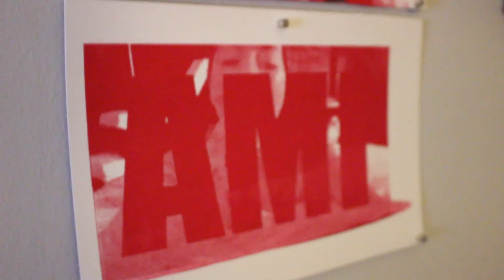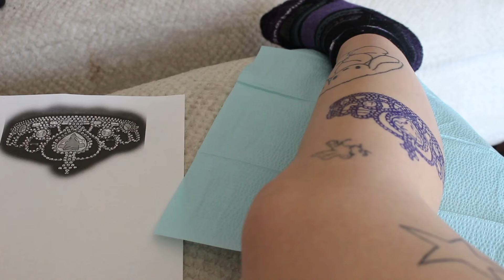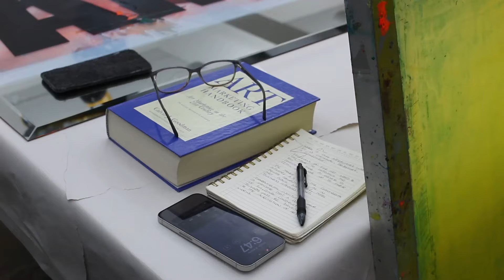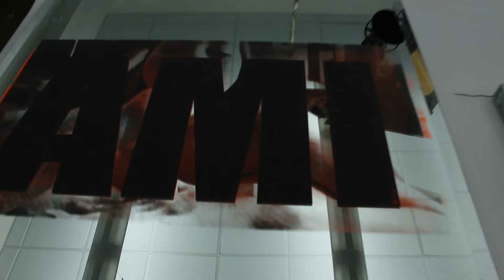How I Self-Soothe Using Art | VLOG